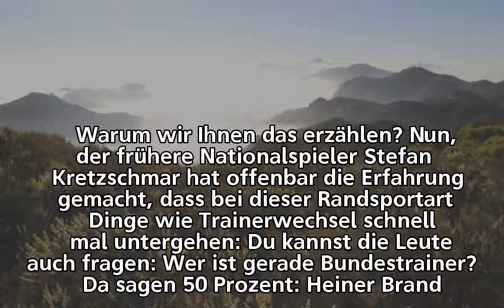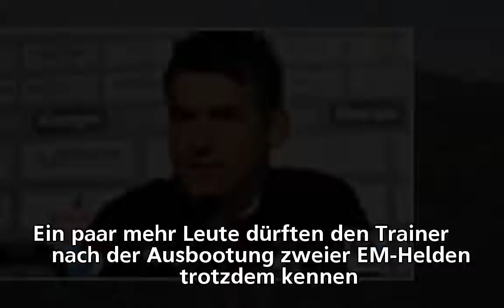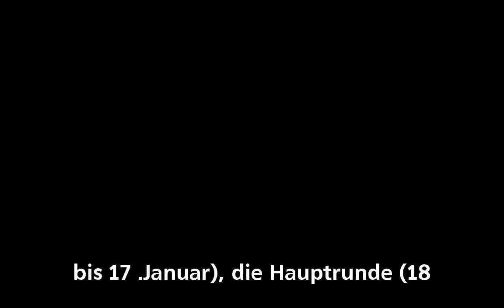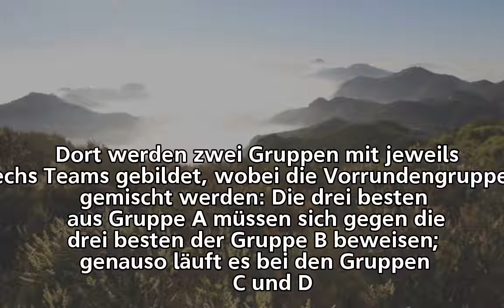Handballer wollen EM-Titel: Bad Boys sind heiß - ganz ohne Brand - n-tv.de